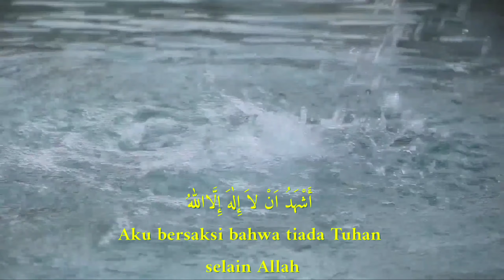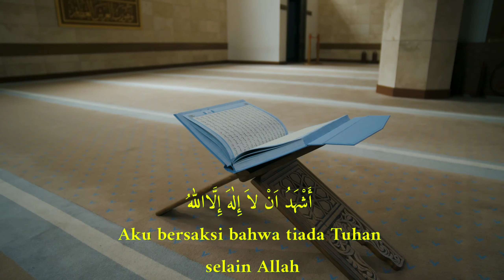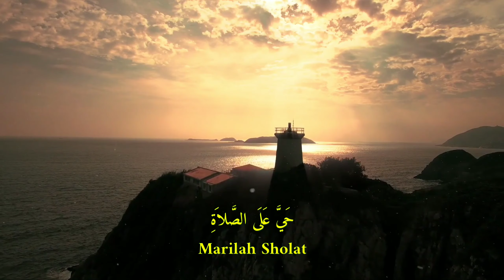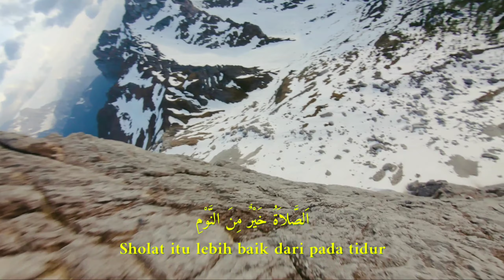ADZAN PALING MERDU IMAM DARI BANDUNG IHSAN ATAMMA || BEAUTIFUL ADZAN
Muadzin :  Ihsan Atamma
Editor      :  MuhTaufik

Azan atau adzan merupakan panggilan ibadah bagi umat Islam untuk menunaikan salat fardu. Azan dikumandangkan oleh seorang muazin dari mesjid setiap memasuki waktu lima waktu salat. Kata azan sendiri berasal dari kata ʾadzina أَذِنَ yang berarti "mendengar, memperhatikan, menginformasikan tentang". Wikipedia